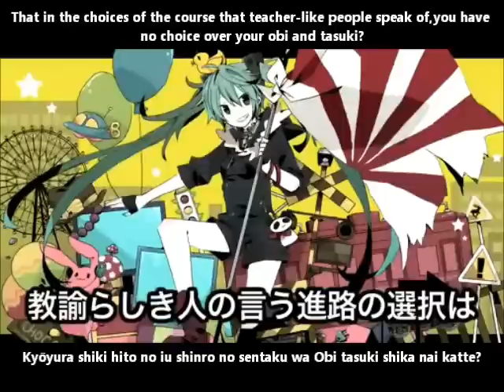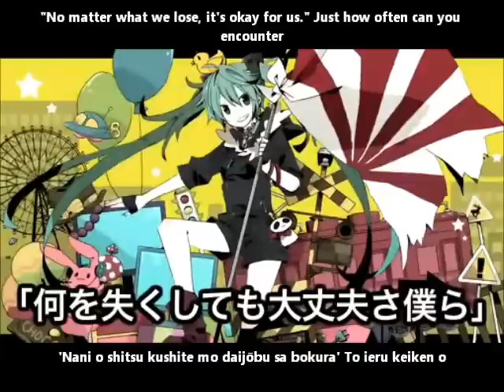【初音ミクAppend】Na_Na English and romaji subs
"No matter what we lose, it's okay for us."

(vivid append)

Composer: すけP (SukeP)
Illustrator: 由杞 (Yuiko)
Movie: あたる (Ataru)